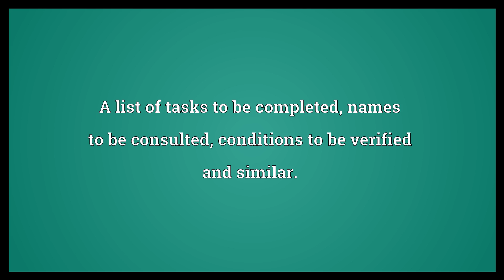Checklist Meaning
Video shows what checklist means. A list of tasks to be completed, names to be consulted, conditions to be verified and similar.. An inventory, especially of species..  Checklist Meaning. How to pronounce, definition audio dictionary. How to say checklist. Powered by MaryTTS, Wiktionary